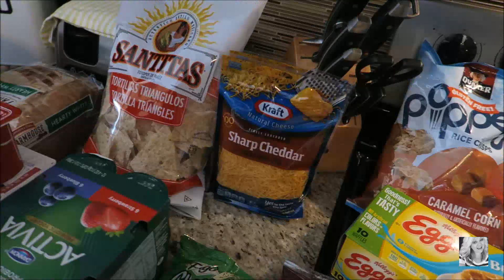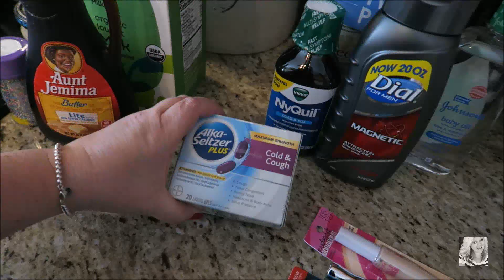Walmart Grocery Haul | February 2018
Hello, friends! Haven't shared a grocery haul with you in a while, so I thought I'd share one with you today. I ran into Walmart for a few items that we needed to make lunches next week for work.

Angie Kadow
4132 Atlanta Hwy
STE 110-164